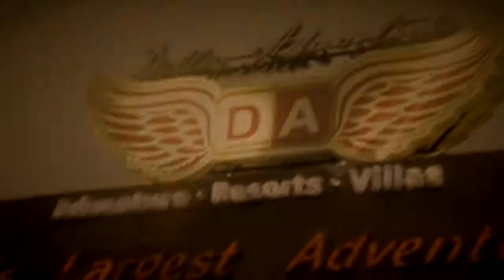Della Swoop - Archana & Aditi - 6 September 2014